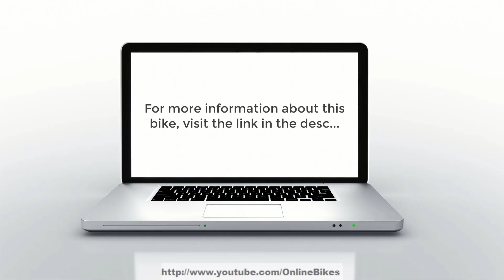ABORON 500W 7 Speed Fat Tire Electric Tricycle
*Maximum Speed*
The electric tricycle can run with a max of 15.5mph, full charging endurance of 45miles. 3 riding modes, provide you with the most comfortable riding

*Aluminum Frame*
Solid Aluminum construction with a sturdy frame, forks and chassis, our Trike ensures you the highest standards of safety and comfort possible. Front and rear fenders prevent water and dirt from splashing around, keeping the bike clean all the time

*Low Carbon*
This low-carbon adult trike is easier and safer to ride, Even some inexperienced rider or the elderly could have A lot of riding fun. It can be a wonderful gift for them

*Adjustable seat*
Adjustable seat height & Soft comfortable saddle: The height of the seat is adjustable, you can adjust the height according to your needs; Soft saddle make you relaxed when cycling and the riding get more comfortable

*Front and rear baskets*
Large-capacity front and rear baskets, free your hands and can carry a lot of things, more convenient for daily shopping. You can ride the bike wherever you want to go, picnic, visit relatives and friends, or go out with your pet